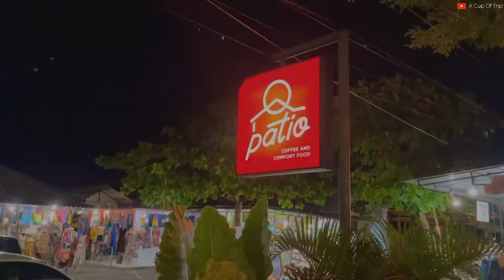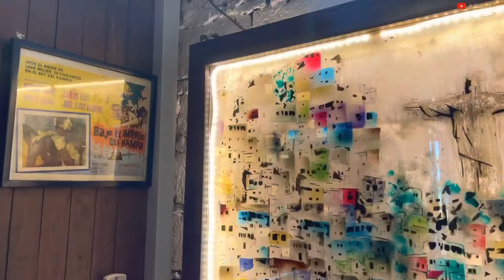4 CAFE YOU SHOULD TRY in BALI | BALI CAFE SERIES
In this video I will show you few cafes that I have been visited in Bali. Revolver Espresso and Titik Temu Coffee at Seminyak area, Patio Coffee and Comfort Food at Sanur, and Okuta at Kintamani.

Hope you can enjoy this video 😊